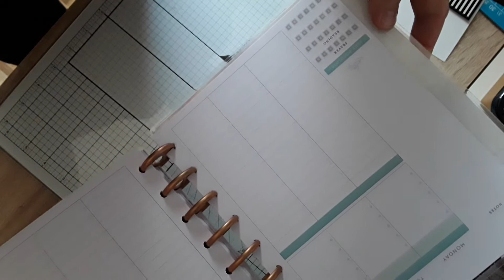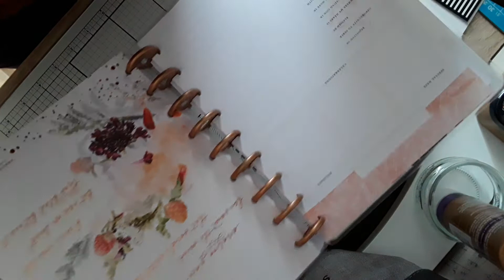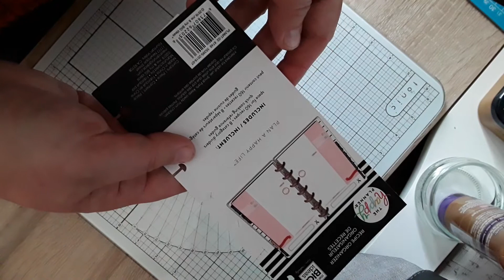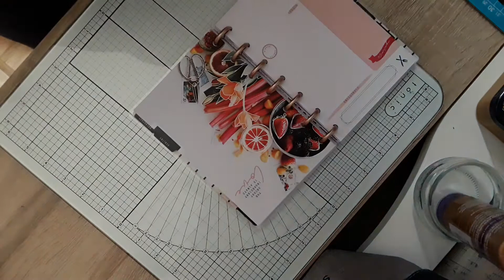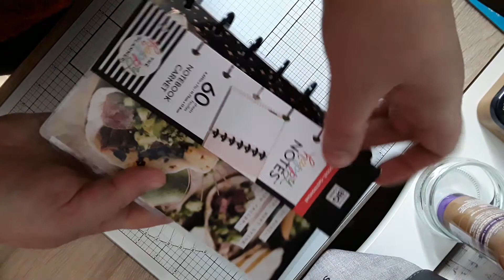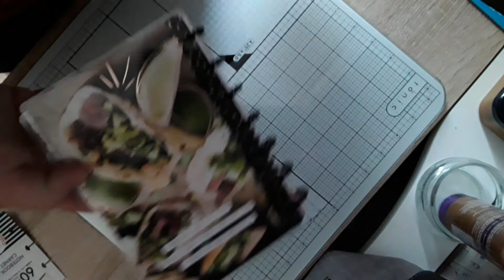Haul craftelier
Happy note "foodie", mini planners "budget non daté " et "organisateur de recettes" et happy planner non daté "faith"